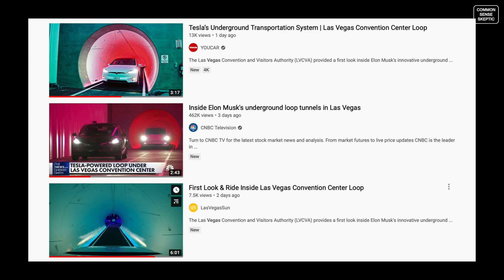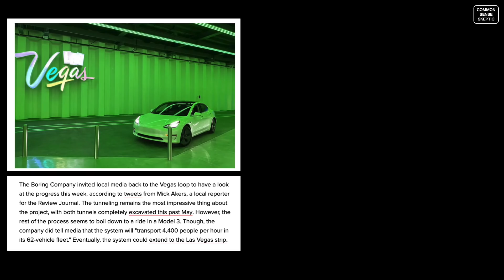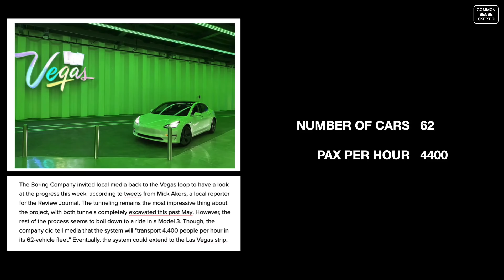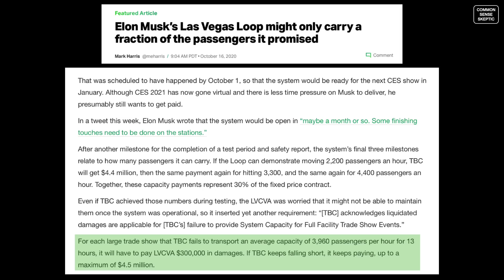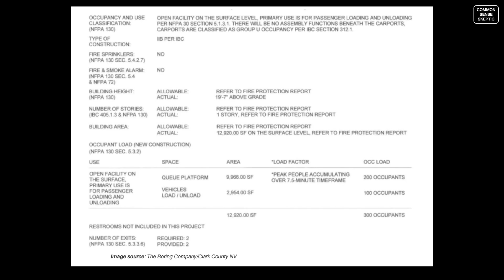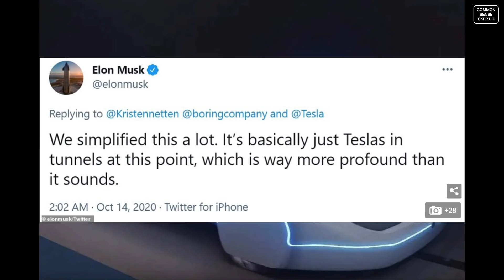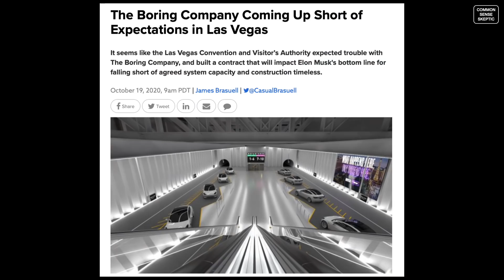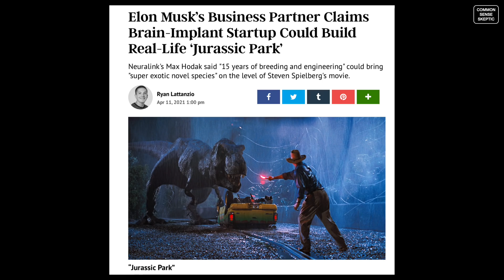DEBUNKING THE VEGAS LOOP (1080p)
Musk might be regretting showing the world what The Boring Company is capable of - because it's not much, and it's definitely not what the customer ordered.